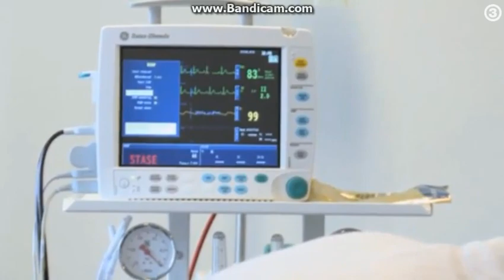redningskvinder sæson 1 ep 11 1/4